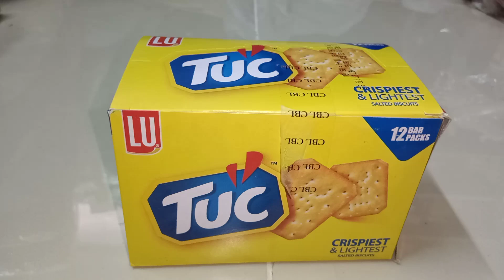TUC biscuits unboxing review| Crispiest & Lightest Snack 🤤🤤